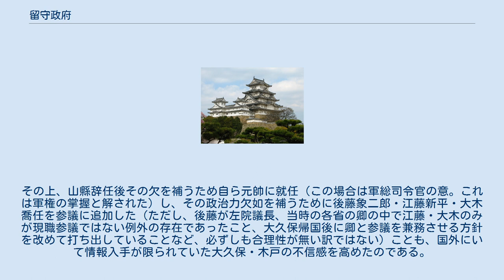留守政府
留守政府（るすせいふ）とは、明治初期において、明治政府首脳部で組織された岩倉使節団が欧米歴訪中にその留守を守るために組織された国内の体制を指す。
明治4年11月12日（1871年12月23日）－明治6年（1873年9月13日）。
 明治4年7月14日（1871年8月29日）に断行された廃藩置県の後始末が済まないうちに岩倉使節団の計画が持ち上がり、岩倉具視・大久保利通・木戸孝允ら明治政府を主導してきた首脳の多くが加わる一大使節団となったため、使節団の外遊中の留守を守るとともに廃藩置県の後始末を行うための組織として太政大臣三条実美を筆頭に西郷隆盛・井上馨・大隈重信・板垣退助・江藤新平・大木喬任らによって結成された。
 使節団の出発前に各省大輔以上の政府高官が盟約書（「大臣・参議・大輔盟約書」）を結んだ。
その第6条には「内地の事務は大使帰国の上で大いに改正するの目的なれば、其内可成丈新規の改正を要す可らず」として留守中に大規模な改革を行わないことを約する一方で、次の第7条には「廃藩置県の処置は内地事務の統一に帰せしむべき基なれば、条理を逐て順次其効を挙げ、改正の地歩をなさしむべし」として廃藩置県の後始末については速やかに行うように指示されていた。
 使節団出発後、留守政府は学制・徴兵令・地租改正・太陽暦の採用・司法制度の整備・キリスト教弾圧の中止などの改革を積極的に行ったが、人事を巡る問題と西郷隆盛の遣韓問題を巡って留守政府と岩倉使節団の対立が激化して明治六年政変に至る事になった。
 従来、留守政府の改革については、「大臣・参議・大輔盟約書」第6条に違反して岩倉使節団の面々を無視する形で留守政府が功に逸って無秩序勝手に行い、その結果様々な矛盾を引き起こして政府内では明治六年政変を、政府外では士族反乱や農民一揆を引き起こす原因となったとする見方があった。
 確かに学制や徴兵令・地租改正などは大規模な改革に相当し、一見すると盟約書に反するようにも見えるが、現在ではこれは第7条によって規定された後始末の一環であり、岩倉使節団も事前に大筋で了承していたとする説が出されている。
 そもそも、廃藩置県によって従来の行政・司法システムを根本的に解体した結果、それに代替するシステムを早急に制定する必要性があった。
学制や徴兵制は既存の藩校・藩兵に代替して作られた教育・軍事システムの一環であり、その準備は使節団出発前から行われていたものである。
地租改正も田畑永代売買禁止令の廃止の方向が定まった明治4年9月に大久保利通（大蔵卿）と井上馨（同大輔）によってその方針（「地所売買放禁分一収税施設之儀正院伺」）が正院に諮られ、使節団出発直前に井上と吉田清成によってその原案が作成されていた（そもそも明治政府が実施した初期の施策で岩倉使節団出発前に構想として存在しなかったのは、出発後に井上と吉田によって初めて構想され、使節団帰国後に政策として形成された最後に相当する秩禄処分のみであったと言われている）。
また、廃藩置県や地租改正を行えば、数百年に及ぶ封建制及び土地支配のあり方が破壊されてしまうものであり、武士・農民層に反政府行動に向かわせる可能性が高い性格の改革であった。
この時期の政府がこの路線を貫徹させようとすれば、誰が指導者であったとしても結果的に士族反乱や農民一揆は避けられなかったと言える。
 そして、留守政府の施策中において、使節団出発以前に構想されていなかった唯一の政策が使節団メンバーとの対立を引き起こした「西郷隆盛の遣韓問題」であったのである。
 むしろ、政策以上に紛糾と対立を引き起こしたのは財政と人事を巡る問題であった。
留守政府は岩倉使節団派遣中は人事を凍結する約束であり、西郷隆盛に調整役としての期待が大きかったが、西郷自身が「強兵」を維新の主軸に置いており、「強兵」を推進しようとする山縣有朋に対しては自説の士族主体の志願兵構想を撤回して彼の構想する徴兵制の確立に協力し、山城屋事件で山縣が辞任に追い込まれた時でさえ、これを擁護して山縣追い落としを図る薩摩出身者を宥めている。
その一方で「富国」を推進する大蔵省（大隈・井上・渋沢栄一ら）に深い不信感を抱いていたため、正院や他の省庁との財政を巡る対立で井上・渋沢が辞任に追い込まれた際にもこれを止めなかった（井上の場合には尾去沢銅山を巡る疑惑もあったとしても）。
その上、山縣辞任後その欠を補うため自ら元帥に就任（この場合は軍総司令官の意。これは軍権の掌握と解された）し、その政治力欠如を補うために後藤象二...